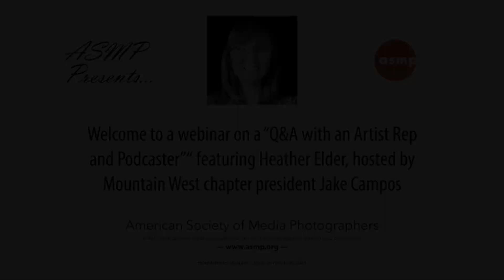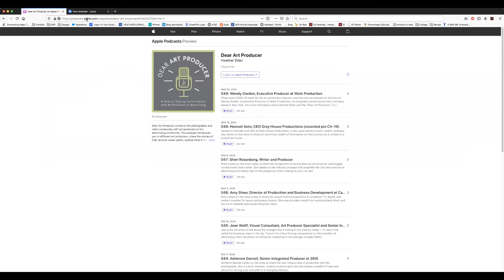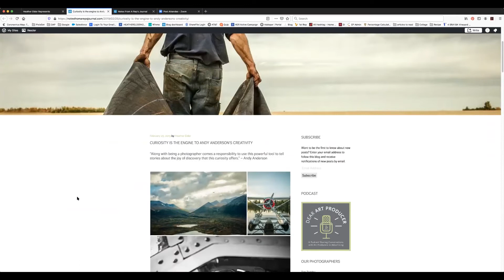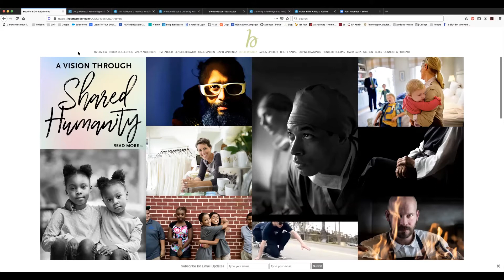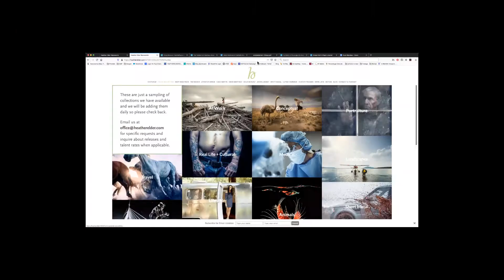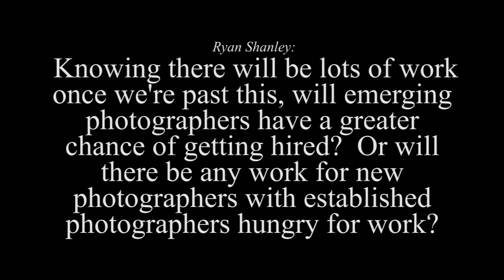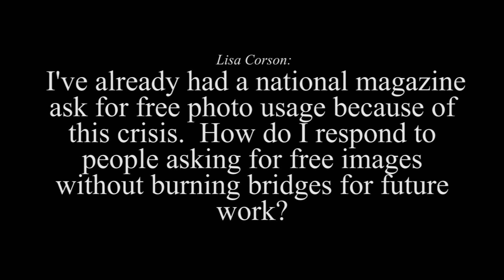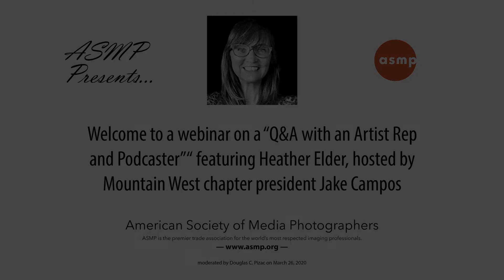Q&A With an Artist Rep, Blogger, and Podcaster Heather Elder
Artist Reps: The great facilitators. Those that help photographers, directors, videographers, and creators of all stripes be found by art buyers and creative directors; helping to bridge ambition, financing, and capabilities in launching wide-reaching, broadly-influencing campaigns and projects. With an award winning roster comprising the photo and motion world’s top talent, Heather Elder has been at the heart of countless operations, large and small. Through her Podcast, Dear Art Producer, and alongside a rotating guest list of distinguished industry personalities, she has sought to share insights from many of the different perspectives one finds in this work.

In a continuation of their efforts to foster community connection and support photographers and videographers, ASMP Mountain West was proud to host a live Q&A with Heather on Thursday March 26th, 2020. The Covid-19 pandemic has caused a drastic slowdown in many areas of our economy, and the visual arts has certainly been heavily affected. Whether you’ve had jobs cancel, you’re self-quarantined and working from home, or even if your own work has been less severely affected, this discussion with Heather will offer a chance to speak with one of the field’s top experts on how best to get your work in front of prospective clients, how to arrange and present that work and yourself in the most effective way, negotiating terms, and how to ensure clients keep returning to you in the future. In her many interviews with those both looking to hire content creators, and those looking to be hired, Ms. Elder is constantly unearthing new trends in every one of the above categories.